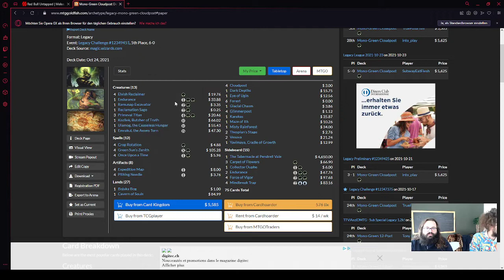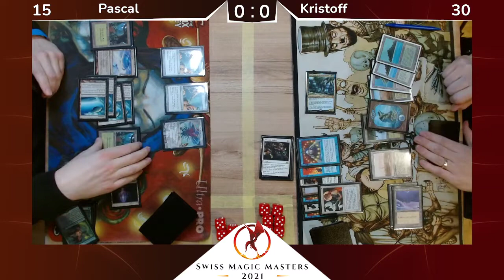Swiss Magic Masters 2021 - Legacy - Round 2 (2/2)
Pascal vs Kristoff